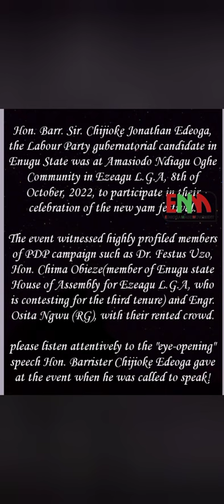[PDP ezeagu in trouble as Chijioke Edeoga exposed them😭😢]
EDEOGA CHIDES PDP/APC; ACCUSES THEM OF INJUSTICE AND NEGLECT

08/10/2022.

Hon. Barr. Sir. Chijioke Jonathan Edeoga, the Labour Party gubernatorial candidate in Enugu State was at Amasiodo Ndiagu Oghe Community in Ezeagu LGA to participate in their celebration of new yam festival.

Immediately the LP gubernatorial candidate arrived the arena, he was given a rousing ovation of welcome with clear evidence of wide acceptance by the people, as the MC was announcing the arrival of their august visitor; "let's clap our hands and welcome the man we have been waiting for. He is Hon. Barr. Chijioke Edeoga, he is the gubernatorial candidate of Labour Party in Enugu State who by the grace of God is our incoming governor come 2023."  And the people responded with affirmative ovation. The LP guber hopeful after paying homage to the Igwe of the community who was well seated with his well dressed cabinet members, he then went round the field to acknowledge the people's greetings, he then settled down.

As Hon. Edeoga settled down, members of PDP campaign train led by Dr. Festus Uzo, Chima Obieze and Engr. Osita Ngwu (RG), came into the arena with their own rented crowd.

At this point, Hon. Chijioke Edeoga was invited to address the people of Amasiodo Ndiagu Oghe Community and he picked the microphone and observed protocols from the traditional ruler of the community to the VIPs of the PDP led by Dr. Festus Uzo.

The LP guber candidate started his remarks with appreciations to the Igwe of the community, his cabinet members who invited him to come and celebrate with them in their new yam festival. He said that it was important that he came for the new yam festival which has enabled him to see the state of their road that seems the worst of all roads he has plied in recent time. He said that it is a shame and discouraging too that a community that has eminent sons and daughters in Ezeagu will have such deplorable road to their Community in over 25 years of PDP's reign in power in Enugu State even when we have powerful persons from Ezeagu who have been in the corridors of power since 1999 till date, and yet, this Community is left to suffer such humiliation.

Hon. Edeoga continued, "my people listen, if anyone comes to promise you that he will do this and do that for you when you support him, ask him what he has done in the past. Ask him what he did last 1 year, 2 years ago, 3 years ago, 4 years and 5 years ago. We must understand that the time of fake promises is over because our people are tired of their fake promises. Our mumu don do! Our mumu don do! PDP has failed! APC is the worst! PDP is otapiapia while APC is sniper! We can't trust them again PDP & APC have failed our people. That is why we have to thank God for the gift of our brother Mr. Peter Obi who has come out to salvage our people and Nigeria. We have to try Labour Party this time and I know that we in Labour Party will not fail our people. Your Highness, Igwe, I am standing before you and God to make a promise before God in heaven, that when I become Governor next year, I will prioritize this road. I don't make fake promises. My Isi-Uzo people gave me a Chieftancy title: Okaome. My name Okaome has prophetic resonance. Whatever I said I will do, I will always try to do it. I don't make fake promises. Thank you all for the honor to be here with you and may God bless you all in Jesus name. Amen."

The above submission was made by the LP guber candidate in the very presence of the PDP campaign train led by Dr. Festus Uzo.

At this point, Hon Edeoga took a group photograph with members of Igwe's cabinet.